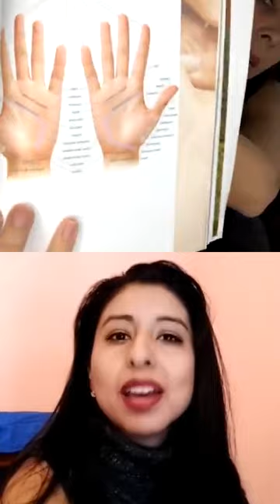Adianez Hernández - Instagram Live 19 De Marzo De 2020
Grabación integra de la transmisión que hizo en vivo desde su cuenta oficial de instragram la ex modelo y conductora mexicana adianez Hernández el día 19 de marzo de 2020.